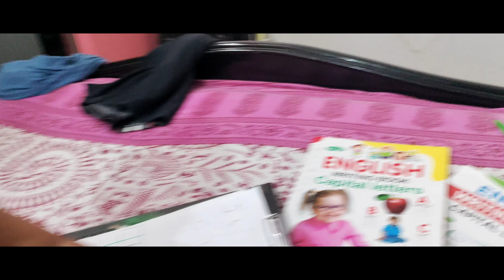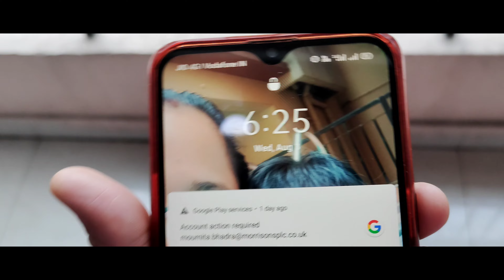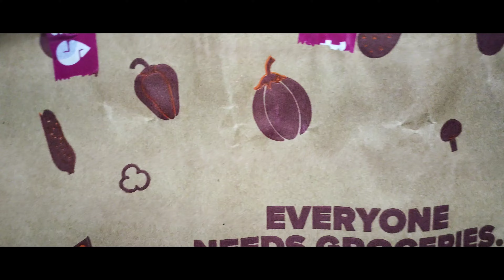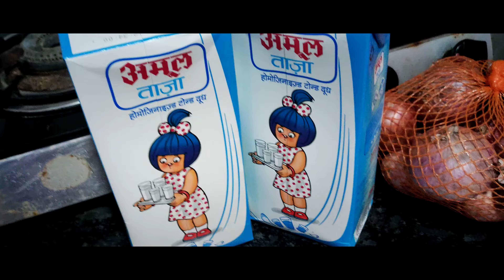Shasank Ka Books😌😌 II Almost more than 2yrs k baad Apna office dekhke Khushi huyee